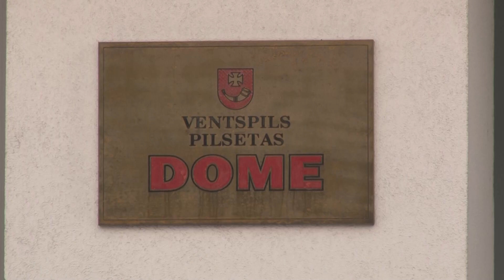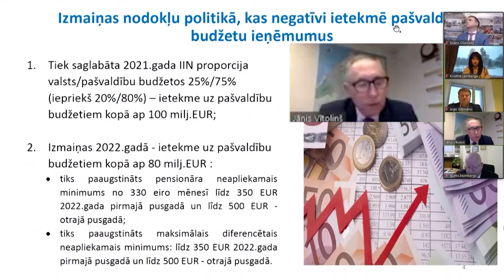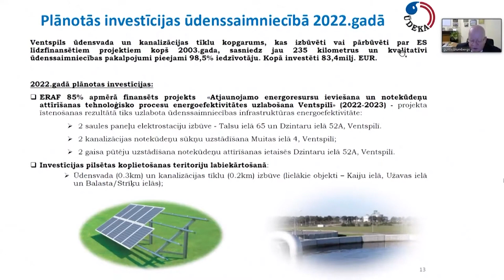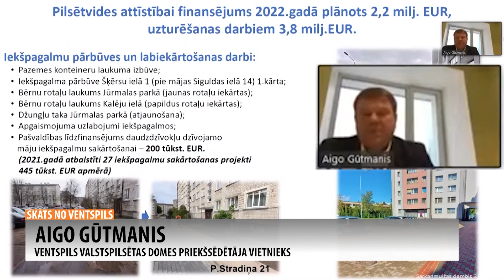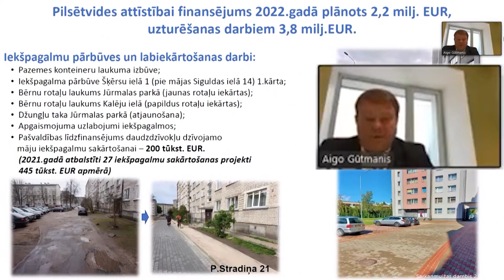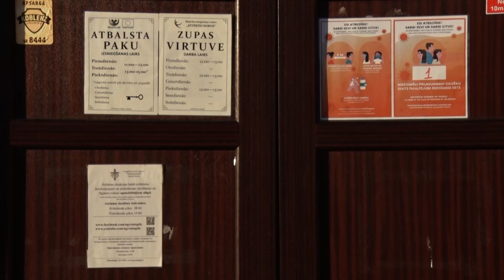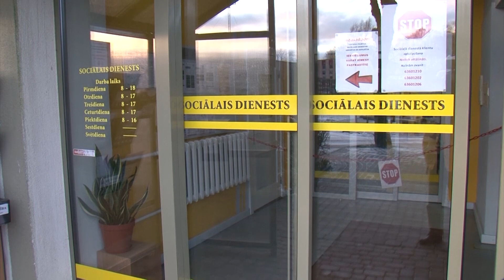Skats no Ventspils 07.01.2022